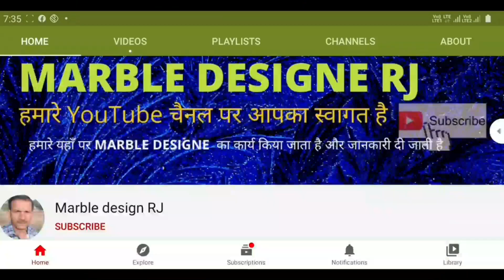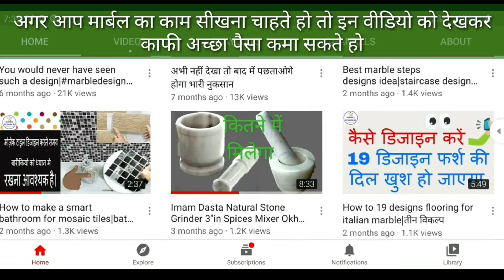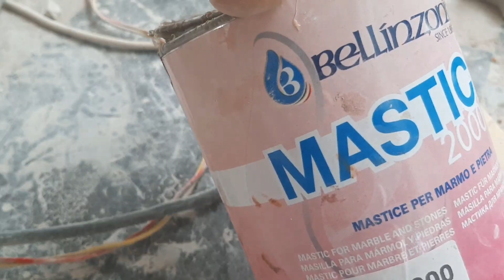गेट फ्रेम डिजाइन आइडिया 25 August 2020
gगेट फ्रेम डिजाइन आइडिया 25 August 2020
नमस्कार दोस्तों, हमारे चैनल marble design rj, में आपका स्वागत है।
मैं महेश कुमार जांगिड़ हूँ, दोस्तों, यह चैनल आपको हिंदी में नए संगमरमर के डिजाइन और फिटिंग और डिज़ाइन वीडियो के बारे में हर दिन मार्बल डिज़ाइन देखने देगा और आप हर दिन नए डिज़ाइन सीख सकते हैं, इसलिए आप मुझे समुदाय में जाकर पूछ सकते हैं खंड यदि आपके कोई प्रश्न हैं या किसी भी चीज के बारे में जानना चाहते हैं। दोस्तों, आप मुझसे कोई भी सवाल पूछ सकते हैं। मैं उस विषय पर एक वीडियो बनाकर आपके सवालों का जवाब देने की पूरी कोशिश करूंगा।